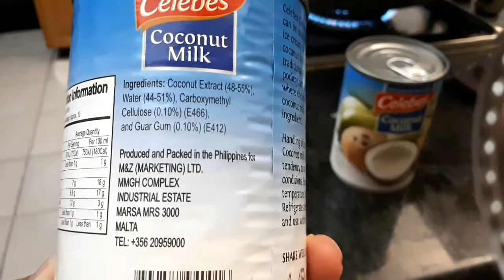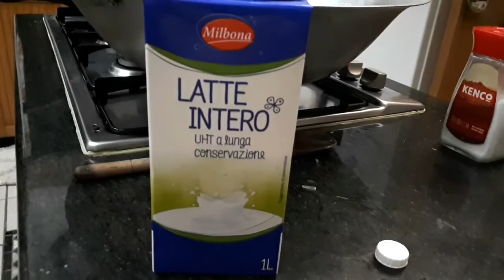How to cook KALE in Coconut milk | KALE SUPERFOOD RECIPE | KALE LAING RECIPE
Kale leaves
You need:
1 Kl Kale leaves
1/4 kl Pork
2 Cans of Coconut Milk
1 L Whole Milk
1 teaspoon Brown sugar
Shrimp paste optional
6 pcs Sili Labuyo
Salt and Pepper
Magic Sarap for added taste